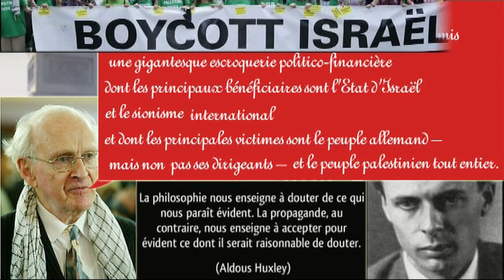Raoult Climato Septik +Annonce (importante)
SOURCE
Le Pr. Didier Raoult était l'invité de Jean-Jacques Bourdin, ce jeudi 25 juin 2020.